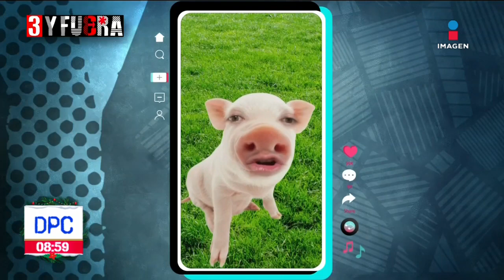Temporada grande en la Plaza México no se realizará | De Pisa y Corre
La Plaza México informó que la temporada grande 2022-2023 no se realizará ya que se mantiene la suspensión que les impide realizar corridas de toros | 3yFuera.